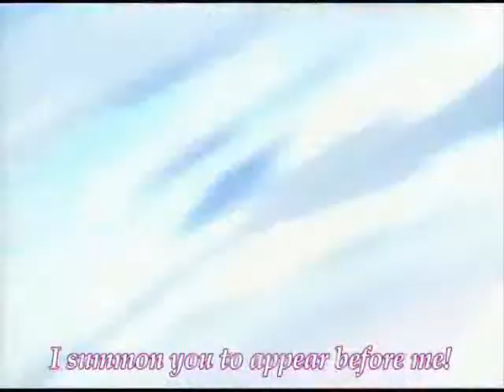Save My Life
my first attempt at a Tsuzuki/Tatsumi-centric AMV. Because there is more to these two than an ex-partnership. This is my number one ship for Yami no Matsuei and I tried to make this vid according to it. I regret that all pics didn't really fit with the song, but as Tatsumi is not very present in the anime, it was rather difficult. But I hope that I managed to show at least a little the nostalgia - and love - that both of them surely feel. (I'm pretty sure that at least Tatsumi loved Tsuzuki deeply, and I guess that Tsuzuki returned his feelings but he never dared to say so. So... as it is, I guess I can call it a shounen ai vid.^^

Song: Save my Life
Band: Xandria
Album: Salome